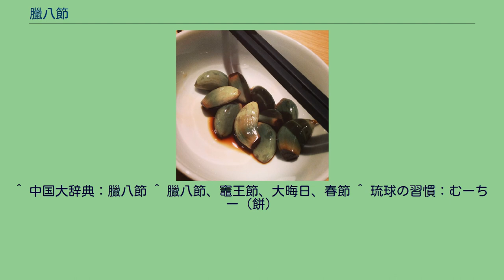臘八節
臘八粥 臘八にんにく 臘八節（日本語読み：ろうはちせつ/片仮名読み：ラーバージェ/拼音表記：Làbā Jié）は、中国で陰暦臘月八日（12月8日）に五穀豊穣を祝い、まもなく春節を迎える準備をする日である。
もともと中国古来の伝承で、12月に「臘祭」を祝い、その年の豊作を感謝した。
紀元5世紀ごろから、12月8日に祝われることになった。
また、中国仏教の伝承では、釈迦牟尼が苦しい断食の修業中にスジャータという女性が食べさせてくれた粥で元気が出て、悟りに至ったのがこの日だという。
他の伝承では、6年の歳月を毎日1食の断食修業の後にこの日の暁の明星を見て菩提樹のもとで悟りを開き、五穀の入った粥を食べたという伝承に基づいている。
臘八粥（ラーバージョウ）と呼ばれる、おもに小豆、緑豆、豌豆、粟、もち米、トウモロコシ、高粱、小麦など、8種類の穀類を入れて甘い味を付けた粥を食べる習慣がある。
現在でもこの頃になるとスーパーで臘八粥の材料が売られており、広く祝われている。
中国南部では、この習慣は少なくなっている。
中国の古い習慣では、臘八節が終わると、旧暦12月23日に竈王節（祭竈節）があり、まもなく大晦日と春節を迎える。
琉球王国時代からの習慣で、旧暦12月8日には「ムーチー」（餅）を作り、特に子供たちの魔よけとした。
^ 中国大辞典：臘八節 ^ 臘八節、竈王節、大晦日、春節 ^ 琉球の習慣：むーちー（餅）